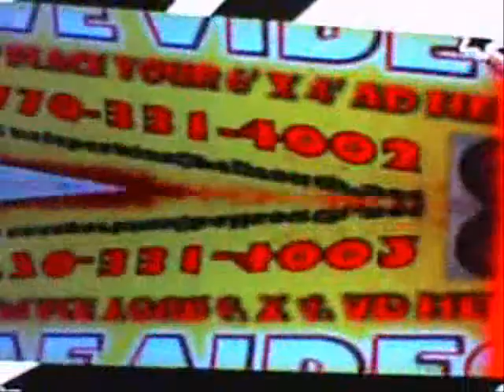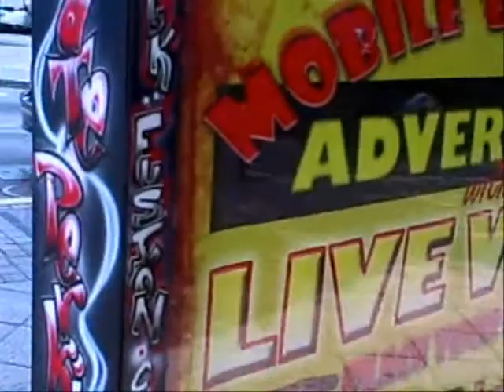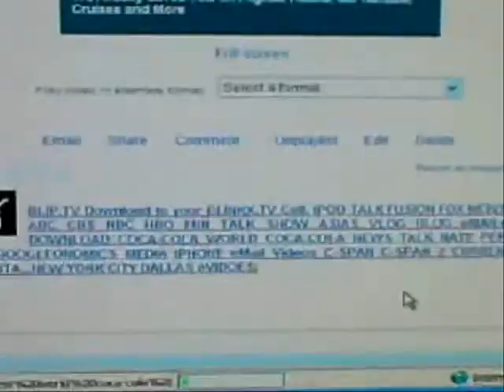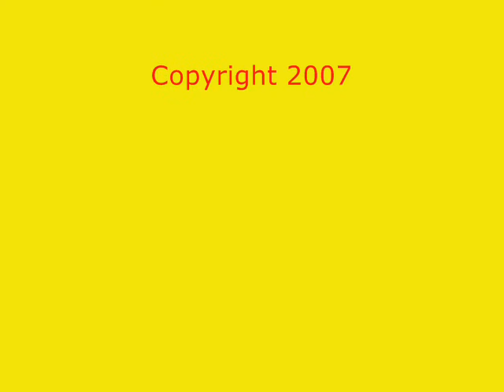Watch NATEPERKINS TV SHOW: DashBoard Pimp My Scooter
DashBoard: Pimp My Scooter On BLIP.TV [Show Part-Three]Googleonomics Media with Video/TV Scooters -- A new start up scooters with internet video media company scheduled LAUNCH around Centennial Olympic Park in Atlanta, with (3) New red and black scooter units with Proximity bluetooth Server on(9)moblie videos and (6) display illuminated lighting graphic size: 43" X 64" double-sided billboards...eye-catching new moblie medium that combines the advertising benefits of moblie advertising with the mobility of a scooter. Customizable scooters (wraps and decals) Pimp My Scooter T.V. WorldwideNATE PERKINS LIVE [TV] Channel FEATURE: Pimp My Scooter Video TV. NATE PERKINS LIVE [TV] Channel FEATURE: Pimp My Scooter Video TV Pimp My Scooter Video TV ...Request help with Pre-LAUNCH at Centennial Olympic Park for a tour to intro the Googleonomics Media with Scooter Ads video with proximity marketing targets mobile phones (IPHONE)